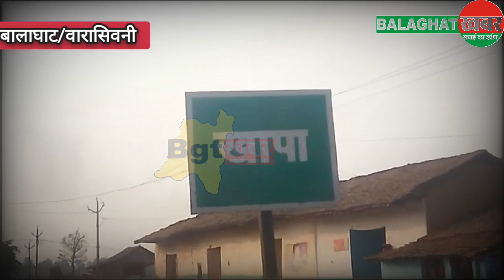Balaghat Police: बालाघाट में ऐसे हुआ 13 करोड़ की धान घोटाला..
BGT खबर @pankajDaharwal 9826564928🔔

अहमदाबाद की ग्रो-ग्रीन वेयर हाउस लिमिटेट कंपनी के डायरेक्टर, स्टेट हेड और एडवाईजर के खिलाफ मामला दर्ज, 13 करोड़ रूपए के धान रखरखाव में धांधली का आरोप, जांच में जुटी पुलिस

 जिले में समर्थन मूल्य पर उपार्जित कर रखी गई धान के रख-रखाव में सरकार की 13 करोड़ से ज्यादा धान के गायब और खराब हो जाने की जानकारी के बाद विभागीय तौर से नॉन प्रबंधक रमेश पटले ने कंपनी के खिलाफ अपराधिक मामला दर्ज कराया है। जिसमें पुलिस ने मामला दर्ज कर जांच में लिया है।
 वारासिवनी थाना प्रभारी शंकरसिंह चौहान की माने तो यह धान के रखरखाव और स्कंध की अफरातफरी मामले में अपराध दर्ज कर जांच में लिया गया है।
 फर्म पर नॉन प्रबंधक रमेश पटले ने अहमदाबाद की इस कंपनी के खिलाफ पुलिस में एफआईआर दर्ज करने की शिकायत की थी। विभाग ने पाया था कि जिले में सरकार द्वारा समर्थन मूल्य पर खरीदी गई धान की, सुरक्षा के लिए कंपनी को अधिकृत किया गया था। जिसकी लापरवाही से करीब 13 करोड़ का सरकार को नुकसान पहुंचा था। जिसमें करीब-करीब 12 करोड़ 8 हजार 86 रूपये की धान स्कंध की अफरातफरी और 77 लाख करोड़ की धान के रख-रखाव में लापरवाही बरती गई। जिससे नुकसान होने पर फर्म के खिलाफ विभाग ने एफआईआर दर्ज की शिकायत की थी। फिलहाल पुलिस इस मामले में पुलिस की जांच जैसे-जैसे आगे बढ़ेगी, वैसे-वैसे और भी नए खुलासें होंगे लेकिन सवाल यह है कि इसमें केवल फर्म जिम्मेदार है, या फिर और भी लोग। यह सब जांच के बाद ही सामने आएगा कि आखिर कंपनी के अलावा विभाग की क्या जिम्मेदारी थी, कहीं उससे भी तो चूक नहीं हुई है।